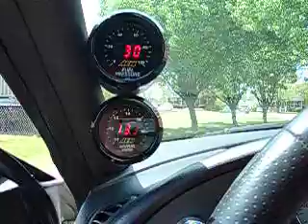2001 Mustang GT, AEM UEGO Wideband and Fuel Pressure Gauges.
2001 Mustang GT, Speed of Sound Dueal Gauge pillar pod, AEM UEGO Wideband A/F Ratio and AEM 0-100 PSI Fuel Pressure gauges. Please excuse the Video Quality, I guess that my camera can't pick up the gauges fast movement, these gauges don't flicker as they appear to do on video, sorry about that. Digital Camera FTL.